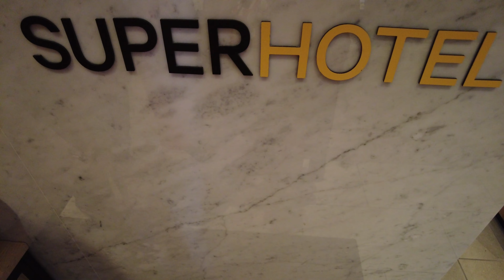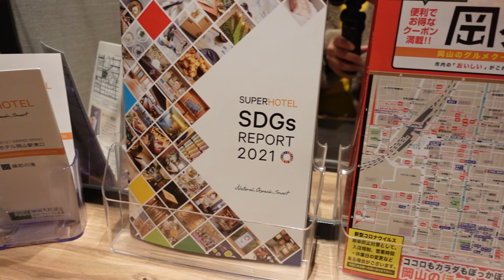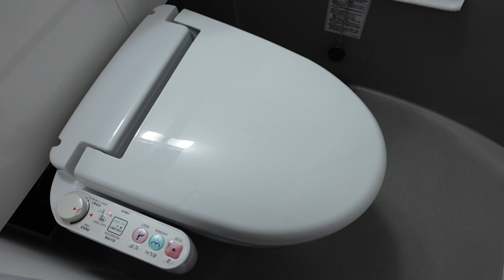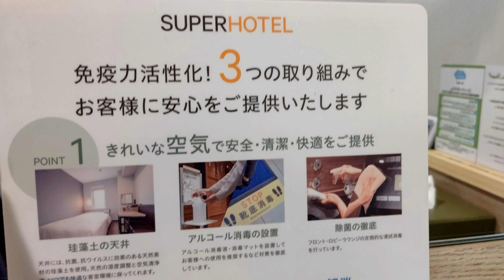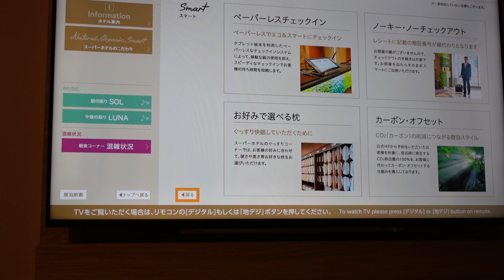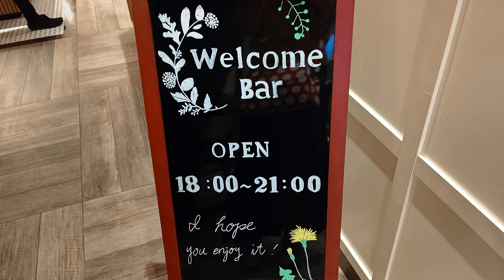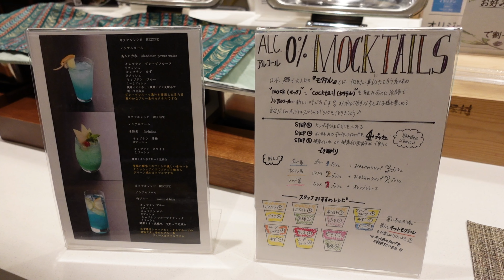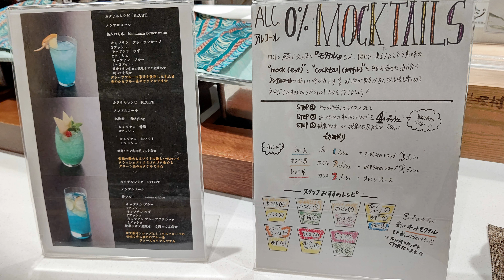ノンアルコールカクテル作りが出来る【スーパーホテル】ラウンジバー無料/天然温泉大浴場/ビジネスホテルって凄い【天然温泉備前の湯スーパーホテル岡山駅東口】チェックイン編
スーパーホテルに宿泊しました。
ラウンジバーのドリンクサービス
アルコールを飲めない私でも楽しい
ノンアルコールカクテル作りが出来るバーコーナー
天然温泉大浴場があり、アメニティーも充実
お部屋のテレビでYouTubeがみられ
枕も選べて朝食ビュッフェ（後日）
ズボンプレッサーがあり
コインランドリーには洗剤も常備されている。
価格も安く綺麗充実サービスでコスパ最強
2020年4月25日オープン
 岡山駅から徒歩で約１０分イオンモール岡山まで徒歩２分
天然温泉備前の湯スーパーホテル岡山駅東口
最近のビジネスホテルって凄い

おいしそう！
みたよ！

■動画目次■
0:00オープニング
0:40チェックイン
2:37選べる枕
2:54レンジ
3:00アメニティー
3:21お部屋へ
6:01リモコン
9::23コインランドリー
10:17目で見てわかる混雑状況予想
10:32welcome bar
10:40お弁当やおつまみ総菜
11:09ラウンジバー
11:45ノンアルコールカクテル
14:01動画紹介

岡山県岡山市北区桑田町17-10

 Make a field Music
「Happy_days」Make a field Music

　　　　　　　　　　　　ともちん